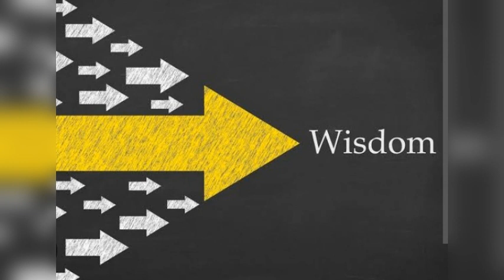Instructions of wisdom